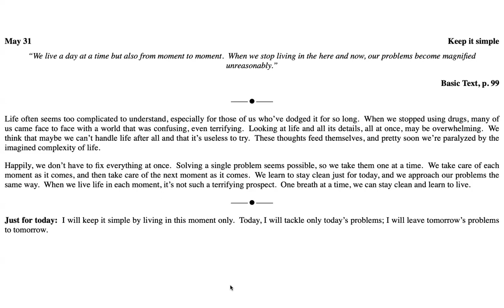May 31st -Just for Today Reading .Credits: NA World Services, Inc.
May 31

“We live a day at a time but also from moment to moment.  When we stop living in the here and now, our problems become magnified unreasonably.”

Life often seems too complicated to understand, especially for those of us who’ve dodged it for so long.  When we stopped using drugs, many of us came face to face with a world that was confusing, even terrifying.  Looking at life and all its details, all at once, may be overwhelming.  We think that maybe we can’t handle life after all and that it’s useless to try.  These thoughts feed themselves, and pretty soon we’re paralyzed by the imagined complexity of life.

Happily, we don’t have to fix everything at once.  Solving a single problem seems possible, so we take them one at a time.  We take care of each moment as it comes, and then take care of the next moment as it comes.  We learn to stay clean just for today, and we approach our problems the same way.  When we live life in each moment, it’s not such a terrifying prospect.  One breath at a time, we can stay clean and learn to live.

Just for today:  I will keep it simple by living in this moment only.  Today, I will tackle only today’s problems; I will leave tomorrow’s problems to tomorrow.

9am (EDT) Wake Up Manhattan: 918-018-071  no passcode M-F Only